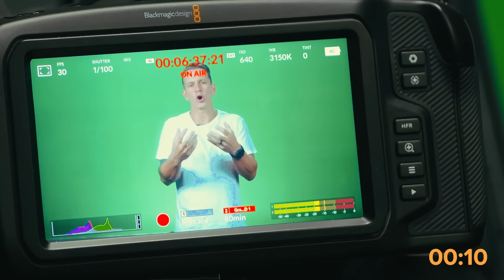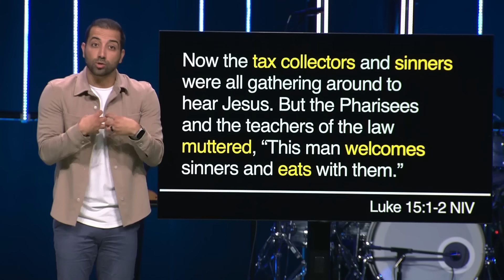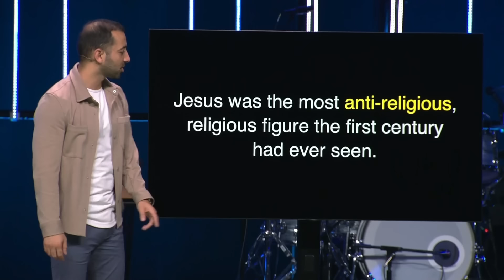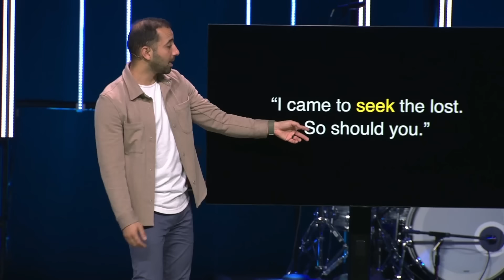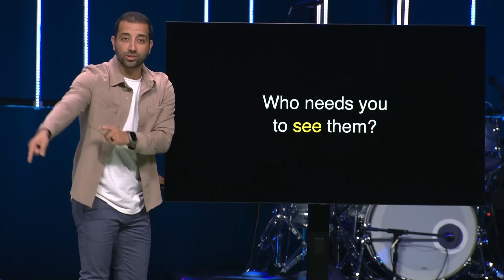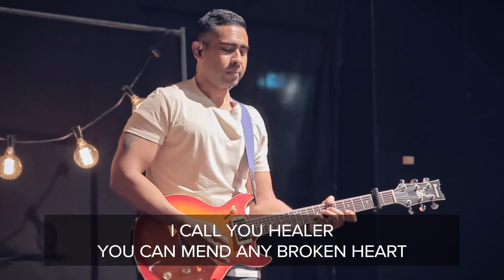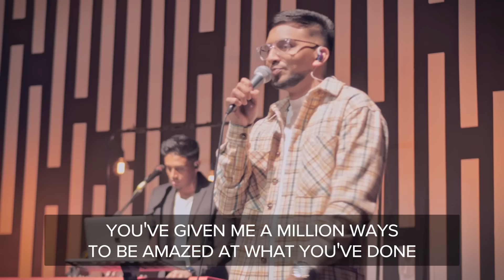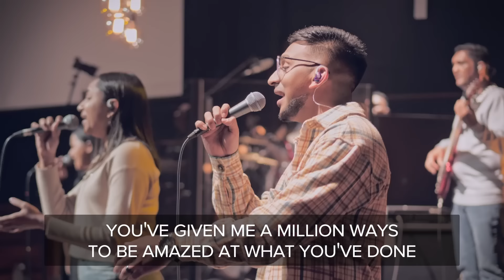SUNDAY | Come Sit With Me | Samer Massad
This week we have a special guest, Samer Massad from Woodstock City Church in Atlanta, Georgia. He speaks on the life of Jesus and His pure love for each of us!

WELCOME to Grace Family Church, Digital campus! 🙌

Meeting you where you are every Sunday, live at 8 am.
Please let us know if it’s your first time joining us, we pray that you feel at home 😉
Feel free to join the chat, let us know where you're watching from, our online hosts would love to assist you.

00:00 - Intro Countdown
01:00 - Welcome
02:10 - Sermon (Samer Massad | Woodstock City)
32:50 - Reflection & Offering
34:02 - Worship (1000 Names)
38:46 - Closing Thoughts